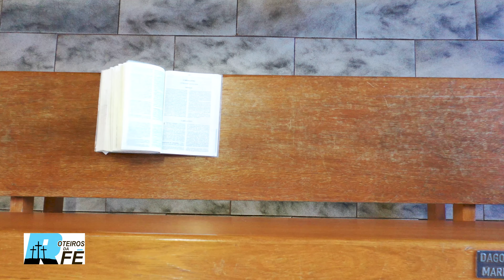SÉRIE "ROTEIROS DA FÉ" -EPISÓDIO 21- CAPELA SÃO JOSÉ OPERÁRIO (CAPP)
Filmagens e edição: Douglas Arouca
Produção: Adriana Dias
Celso Faria, Violão
Gravação e Mixagem: Studio Alfa
Apoio: Jornal Folha da Manhã

Lembramos que é proibido reproduzir, alterar, publicar, distribuir, difundir o conteúdo dessa obra sem a prévia autorização do autor. Direitos autorais reservados*